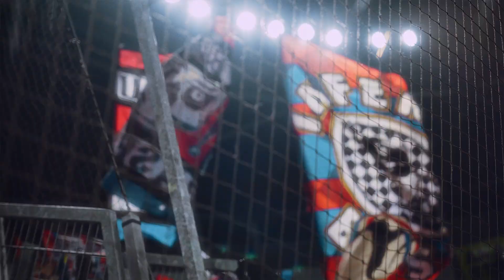🔴🔵 Mir bligge uffe ereignisriichs Joor voller Höhe und Diefe 🎢